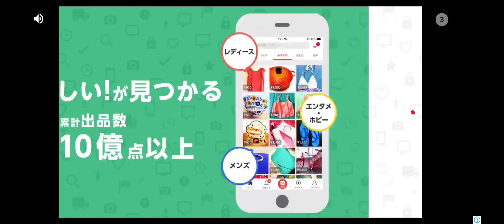「ピクセルガン3d 」ミッション達成！偽のピストル入手！猫砂も買った！